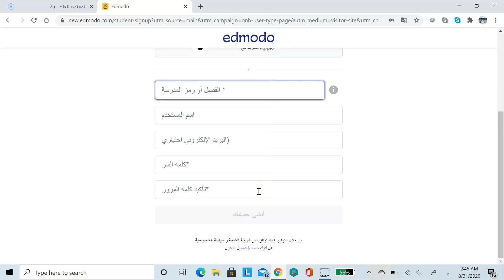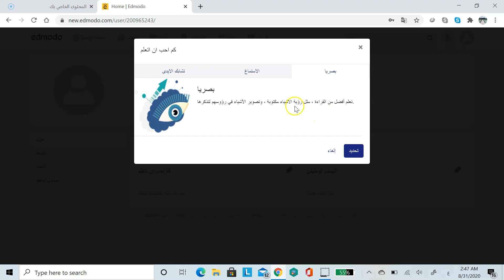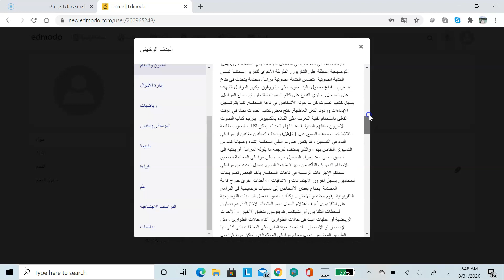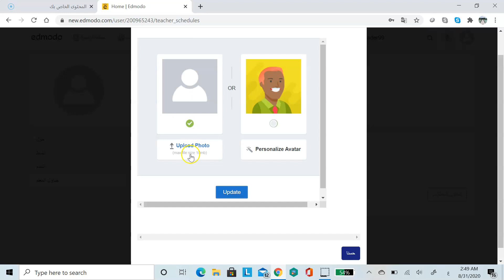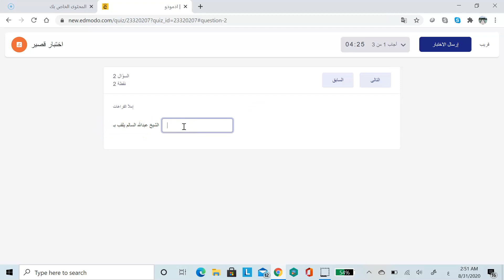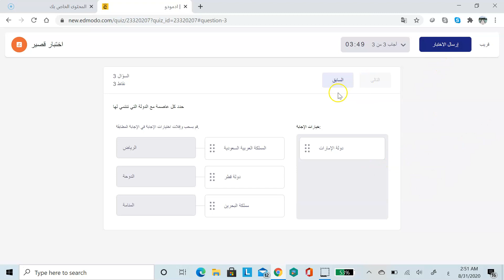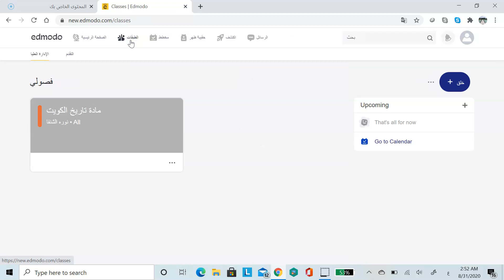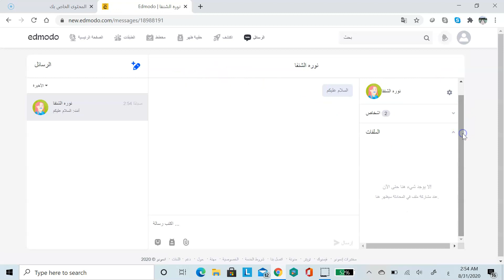Edmodo: Tutorial 07, Part 07